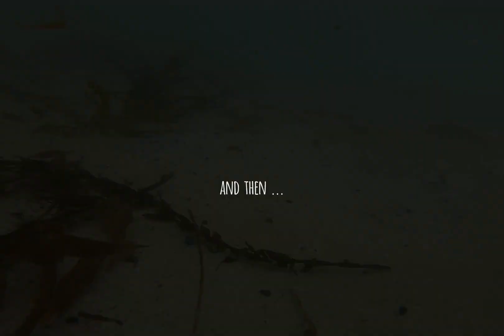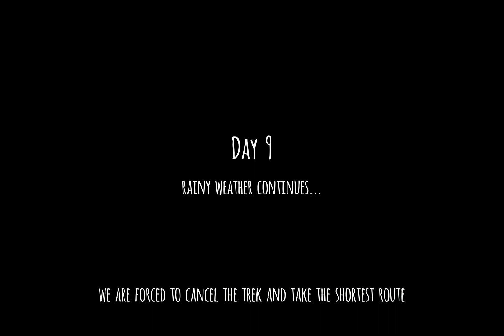Lofoten 4/5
Days 7-11 of our Norway trip on Lofoten islands with more up-and-downs (speaking literally) - Kvalvika, Haukland, Floya and trek to Moysalen. And also visit to Lofotr museum.